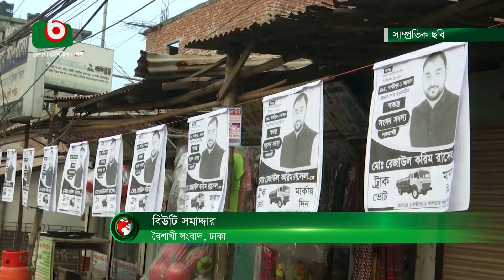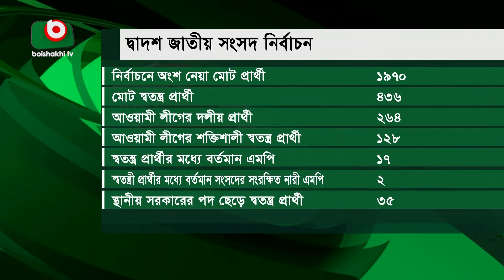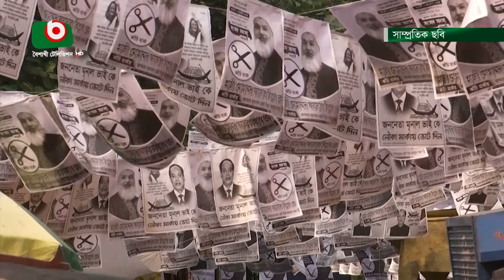এই প্রথম ভোটে আলোচিত চরিত্র ‌'স্বতন্ত্র প্রার্থী'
এই প্রথম ভোটে আলোচিত চরিত্র ‌'স্বতন্ত্র প্রার্থী' | Beauty | 06Jan24